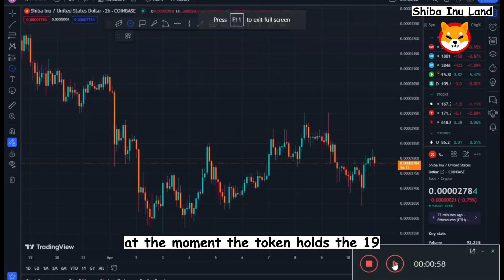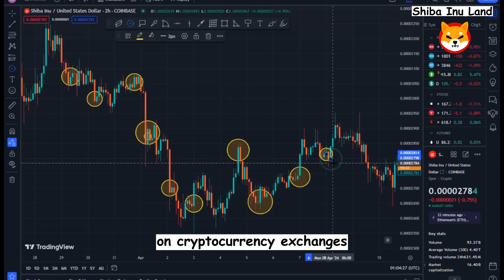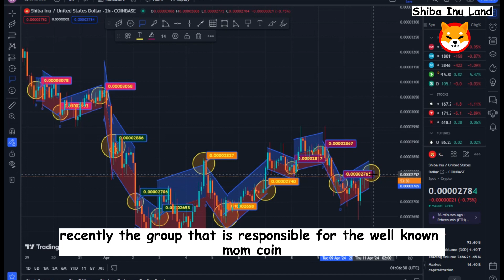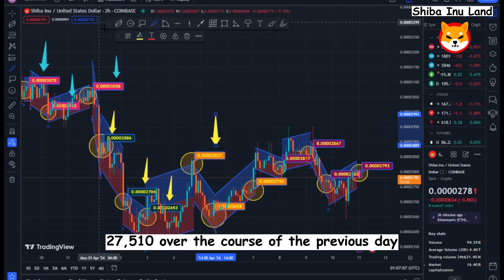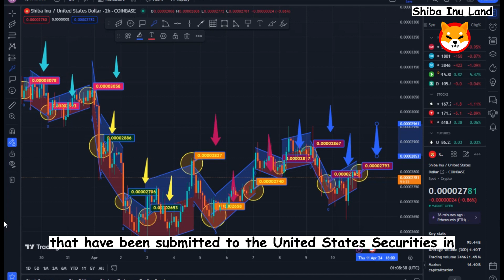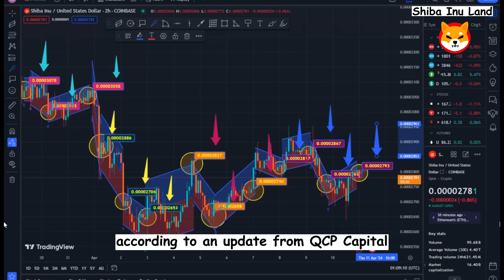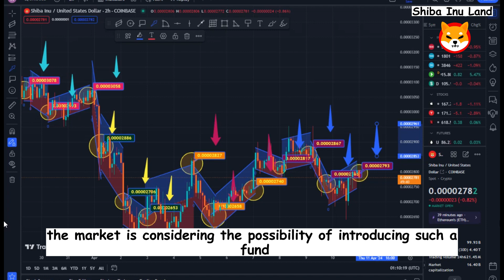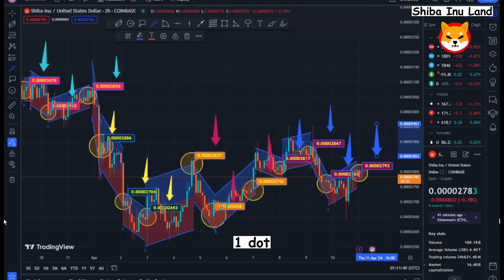Blackrock ETF approval leaked! BIG THINGS COMING! SHIBA NEWS: $2 SHIBA INU NEWS TODAY